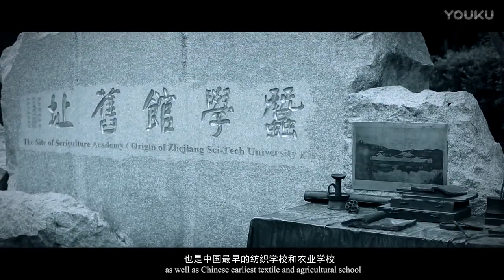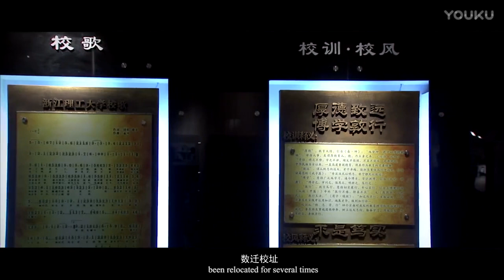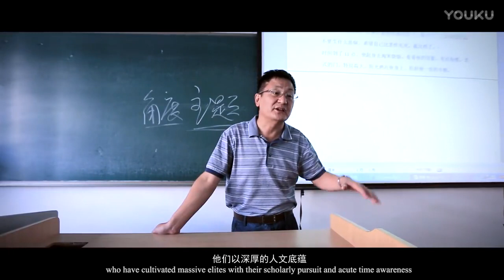Introducing Zhejiang Sci-Tech University (English Version)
浙理120周年校庆宣传片
传承百年传统，再谱辉煌华章